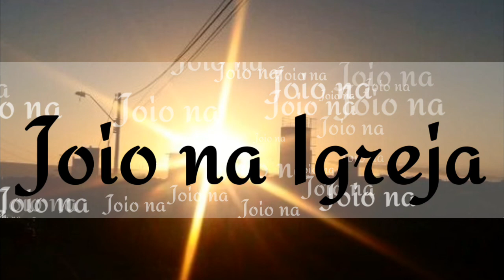Joio na Igreja - Elizeu Itaquaquecetuba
👇CIFRA, DOWNLOAD, ENVIO DE HINOS NA DESCRIÇÃO
▶ DOWNLOAD AQUI:

🔉 DOWNLOAD OPÇÃO 2:

Para download do hino acesse o site abaixo, cole o link do vídeo e clique em download:

Letra:

Muitos No Seio da Igreja Estão Se Corrompendo, Trocando à Essência da Graça Por Meras Paixões. Buscando ao Seu Próprio Ego Reconhecimento, Deixando à Avareza Entrar em Seus Corações. Injúrias e Difamações Dividindo à Igreja, em Real Contraste Vivemos a situação, de um Povo Dormindo na Própria Concupiscência e Outros Sofrendo e Chorando em Busca da Salvação.

REFRÃO: Por Multiplicar à iniquidade, o Amor de Muitos Esfriará.
                 Somente no Céu Entrarão os Puros de Coração.
                 Tudo o que Acontece aqui é, Cumprimento do quê Escrito Está.
                  Necessário é, o Joio na Igreja.

Visões, Pregações, Profecias Trazendo Contendas, Por Causa de Falsas Moedas Imitam o Dom. A Santa Doutrina Ficando no Esquecimento, “Isto não Tem Problema” é a Frase de Crentes Carnais. Criticam Aqueles que Procuram Andar na Verdade, Desapercebidos Caminham sem ter Direção, Muitos até Não Conhecem o que é Santidade. Se Sujam em Tantas Mentiras que só Trazem Destruição.

                   Autor: Elizeu Carlos Frezzarim